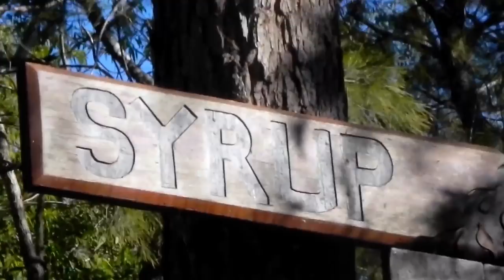Are You A Racer? | Dirt Shed Show Ep. 123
It's the Dirt Shed Show! We get the lowdown from the Lenzerheide World Cup double-up, Neil's Super Dolomiti adventure and Blake's trip to the Megavalanche - including a nasty looking crash. We've also got your usuals - fails & bails, instabangerz and some of YOUR viewer edits!

Big news for British XC fans - Annie Last became the first British woman in 20 years to win a World Cup! Nino Schurter was pushed in the men's, while there were wins for Greg Minaar and Myriam Nicole in the downhill.

If you'd like to contribute captions and video info in your language, here's the link 👍